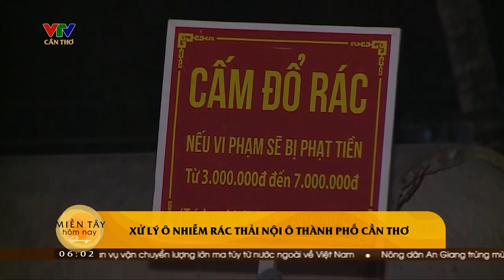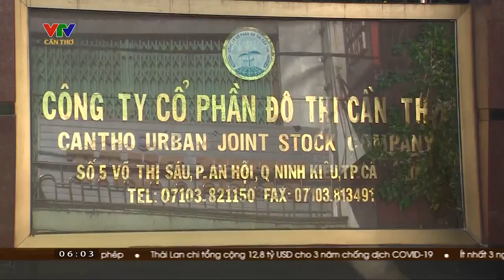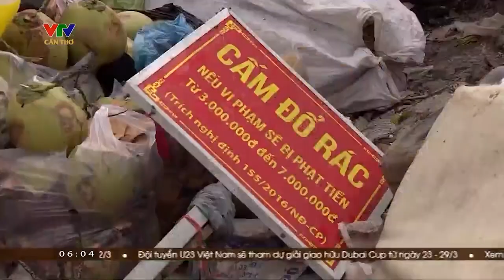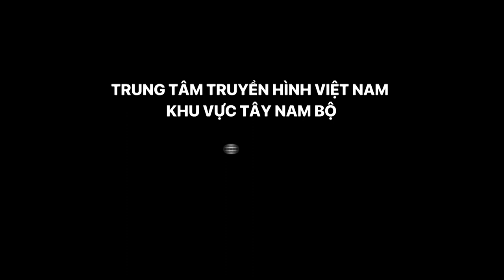Cần Thơ lên phương án xử lý rác tồn đọng | VTV Cần Thơ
VTV Cần Thơ | Cần Thơ lên phương án xử lý rác tồn đọng | Trước thực trạng việc thu gom, xử lý rác thải chậm gây tồn đọng, làm ô nhiễm môi trường, người dân và báo chí phản ánh liên tục thời gian qua, chiều 5/3, UBND thành phố Cần Thơ tổ chức cuộc họp bàn phương án thu gom, vận chuyển và xử lý chất thải rắn sinh hoạt trên địa bàn thành phố.
+ Thời sự 19h VTV Cần Thơ